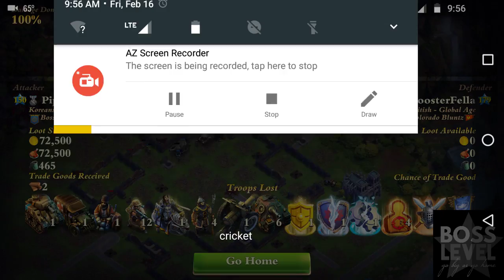Pipewrench vs Roosterfella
Boss Sublevel vs Colorado Bluntz.